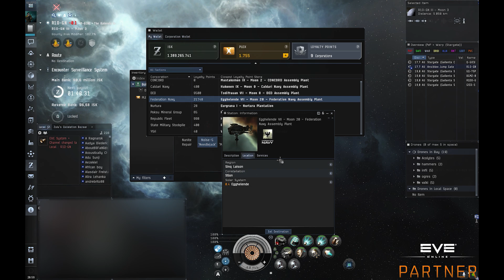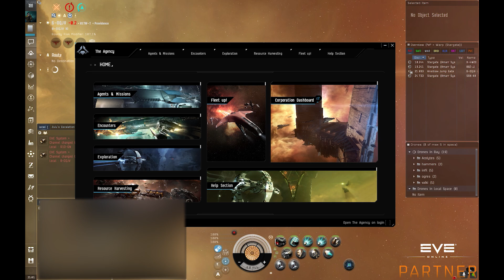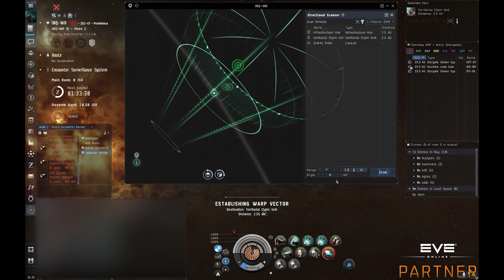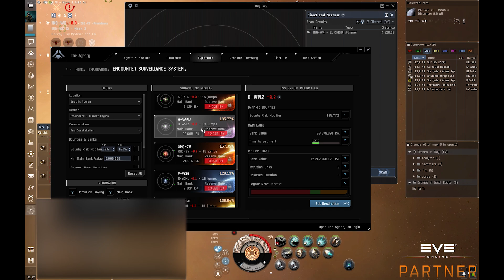Probando la mecánica del nuevo ESS (primer roam pvp solo) - EVE Online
Primer roam a robar ESS, platicamos de las naves que mas he visto utilizar tanto para atacar como para defender, tenemos algo de pvp y viajamos al Valhalla luego de pelear 1 vs 4

Perdón por las franjas negras, estoy probando un nuevo programa para grabar y no lo configure bien XD

¿Quieres empezar tu aventura en EVE Online? usa mi código de referido con el cual obtendrás 1 millón de skillpoints con los cuales podrás acelerar tu entrenamiento!!

This material is used with limited permission of CCP Games.